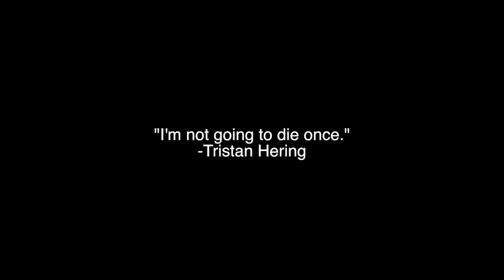Lets Try - Megaman X4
In the latest installment of Lets Try Tristan and Chase laugh, yell, cry, Tristan becomes disappointed in his platforming abilities, and in the end find out that the true meaning of life involves beating Megaman X4, maybe, I don't know there's a lot going on in it, but Tristan gets really really mad so you should watch it.